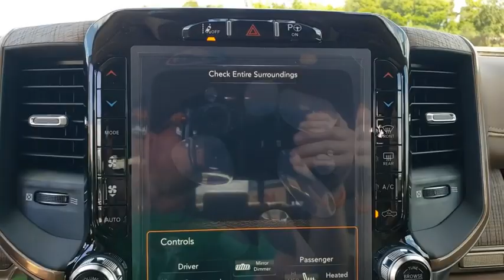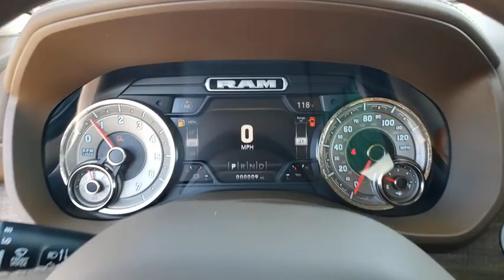2020 Ram 1500 Ocala, The Villages, Mount Dora, Clermont, Leesburg, FL 20643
Diamond Black Crystal Pearlcoat New 2020 Ram 1500 available in Ocala, Florida at Bill Bryan Chrysler Dodge Jeep. Servicing the The Villages, Mount Dora, Clermont, Leesburg, FL area.
2020 Ram 1500 LONGHORN 4X4 CREW CAB 5'7 - Stock#: 20643 - VIN#: 1C6SRFKT4LN304553

Price includes: $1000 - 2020 National Retail Consumer Cash 20CL1. Exp. 03/31/2020 $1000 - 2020 Truck Owner Conquest Bonus Cash 38CL7. Exp. 03/31/2020 $1000 - Case IH Product - Case Construction Equipment Bonus 40C*1A-B. Exp. 01/04/2021 $3000 - National Truck Month Retail Bonus Cash 39CLH. Exp. 03/31/2020 $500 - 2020 FIRST RESPONDER BONUS CONSUMER CASH 47CLA9. Exp. 01/04/2021 $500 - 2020 MY Military Program 39CLB. Exp. 01/04/2021 $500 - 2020 Retail Bonus Cash 20CLA1. Exp. 03/31/2020 $750 - National 2020 Non-Prime Retail Bonus Cash 20CL1V. Exp. 03/31/2020